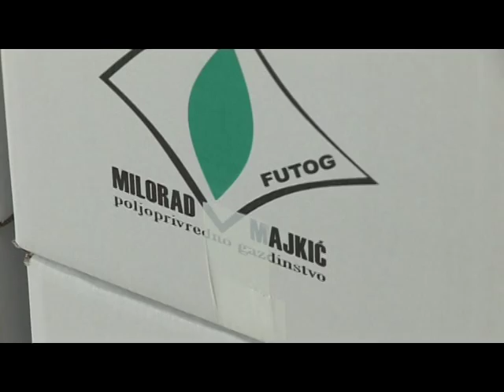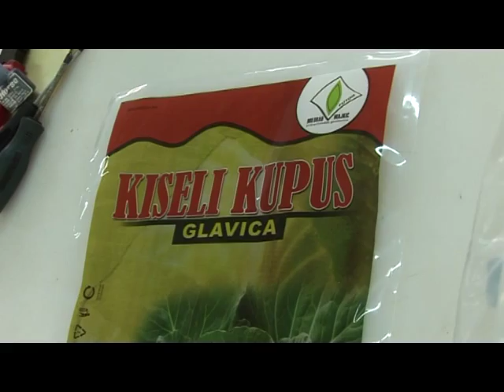Futoški kisleli kupus